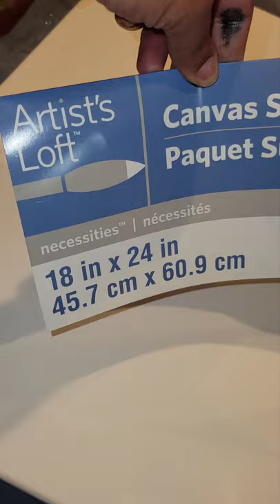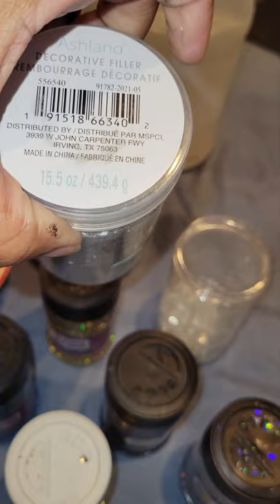DIY Glam Crushed Glass | Glitter | Metallic Acrylic Paint on Canvas Tutorial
Welcome to my DIY Glam Crushed Glass Abstract Tutorial. I'm still getting familiar with YouTube so please be patient with a sister. This is my second tutorial. I will be uploading a different design tomorrow using crushed glass.  So be sure to come back tomorrow. I will also link all supplies below that I've used in this video.

SUPPLIES

Big Crushed Glass
Grisun Ultra Clear Fire Glass for Fire Pit, 10 Pounds 1/2 Inch High Luster Reflective Tempered Glass Rocks for Natural or Propane Fireplace, Safe for Outdoors and Indoors Firepit Glass

Silver Holographic Glitter

Silver Glitter

Gold Holographic Glitter

Black Glitter

Chunky Glitter blue, black, gold
Chunky Cosmetic Holographic Glitter I Body, Face & Hair Safe I 16 Pack + 1 Glitter Glue

Metallic Gold Paint

Black Paint